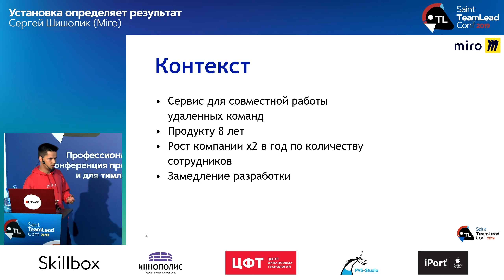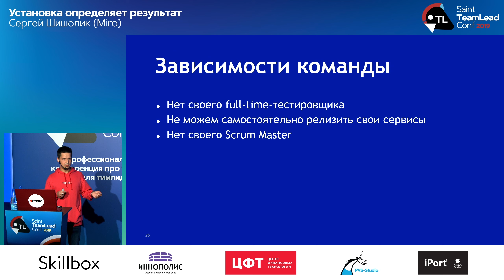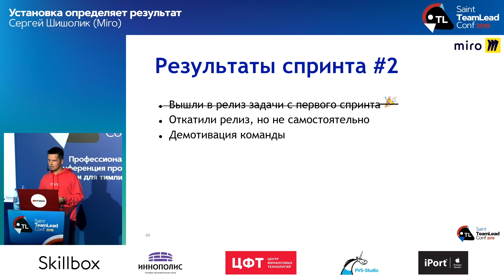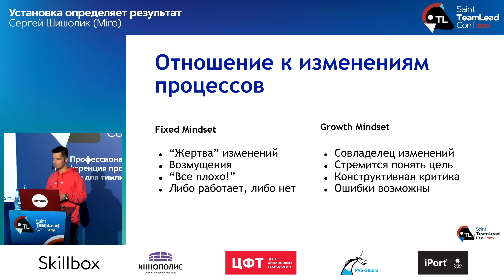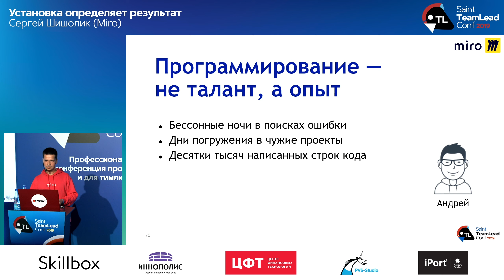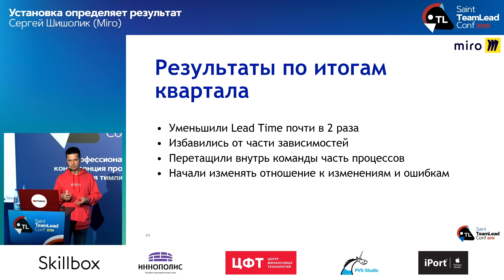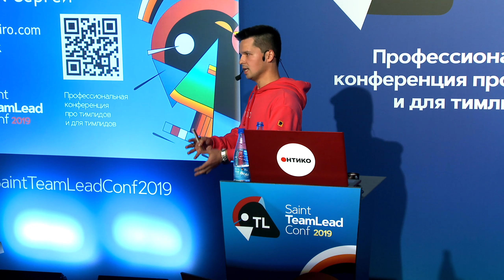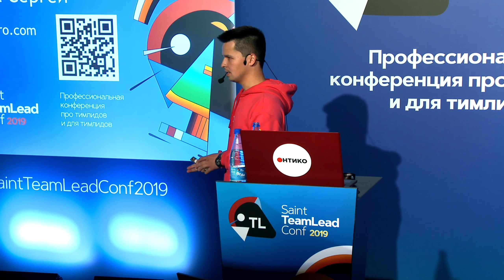Установка определяет результат / Сергей Шишолик (Miro)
Saint TeamLead 2019

На продуктивность сотрудников влияют не только те знания и умения, которыми они обладают сейчас, но и то, как они относятся к новым знаниям и переменам в компании. Иногда новые процессы могут демотивировать, а слишком сложные задачи — подкосить уверенность в себе. Но так быть не должно!

В своем докладе я расскажу про процессы и инструменты, которые помогут изменить mindset и отношение к изменениям в команде.